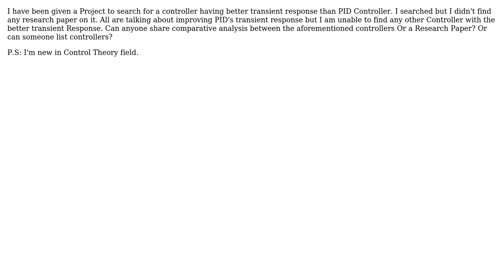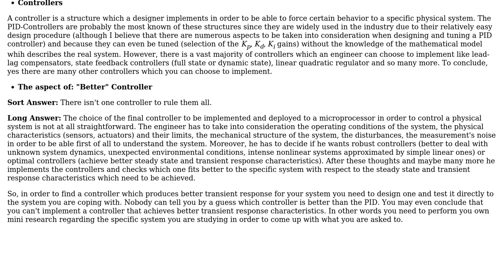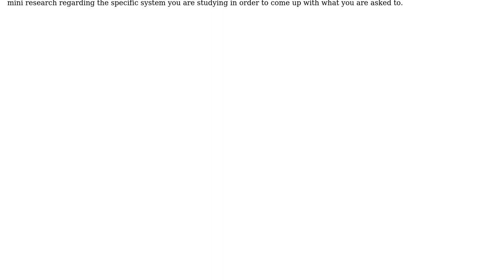Engineering: Is there any other controller than PID Controller?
With thanks & praise to God, and with thanks to the many people who have made this project possible! | Content (except music & images) licensed under CC BY-SA | Music | Images & others | With thanks to user Uzi.4 user Teo Protoulis and the Stack Exchange Network Trademarks are property of their respective owners. You are responsible for your own actions.